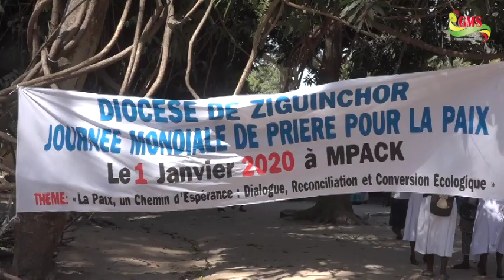LE DIOCÈSE DE ZIGUINCHOR PRIE POUR LA PAIX À MPACK UN VILLAGE MARTYR DU CONFLIT